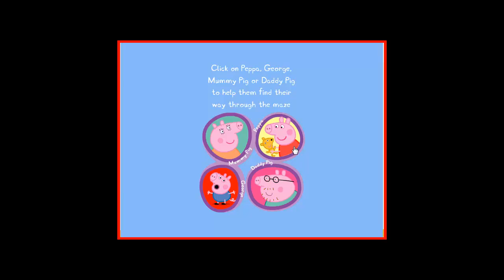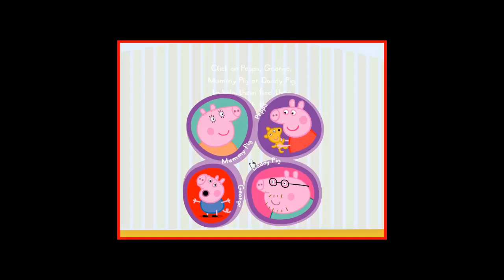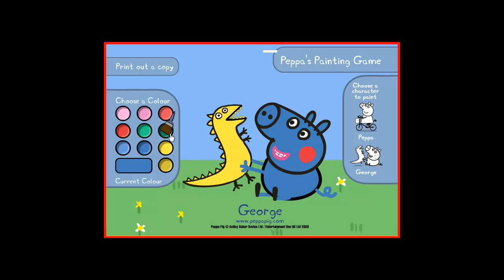peppa pig mazes 2016 - peppa pig painting game 2016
peppa pig mazes - peppa pig painting game
lovely and funny

Baby Hazel Game Movie 2016 - baby hazel dinosaus park - Dora the Explorer 2016

This Channel contains various things such as new and funny Games and Movies for Kids/Toodlers/Childrens and Babies, almost every day on this channel, feel free to subscribe to see more games videos from your kids favourites characters such as Baby Hazel, Dora The Explorer, Bubble Guppies, Peppa Pig, Paw Patrol and Team umizoomi, we try to provide quality content for your kids such as educational Games, educational tools and practical skills through their Favorites Characters like Paw Patrol, Frozen, Spongebob Squarepants, Bubble Guppies, Thomas and Friends and much more! Theses are games for childrens, kids games, girl games, baby games mostly new or the newest, the best of 2015 games!